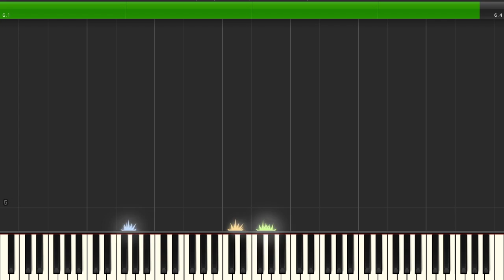Pokémon GSC | Pokégear Radio: Pokémon Channel [GBC] Synthesia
Game: Pokémon Gold / Pokémon Silver / Pokémon Crystal
Platform: GameBoy Color
Composer: Junichi Masuda / Go Ichinose / Morikazu Aoki
Transcriber: IronInfidel47
Ripped By: PocketMonstersMusic